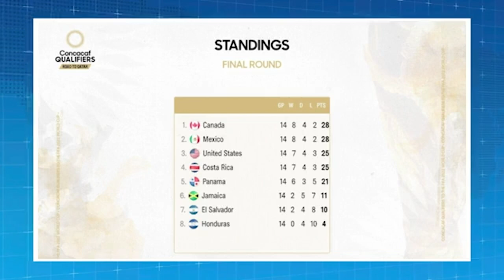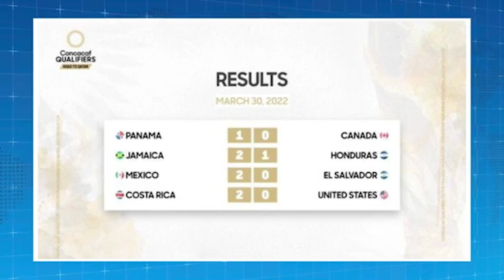La Selección Mexicana consigue su boleto al Mundial de Qatar 2022